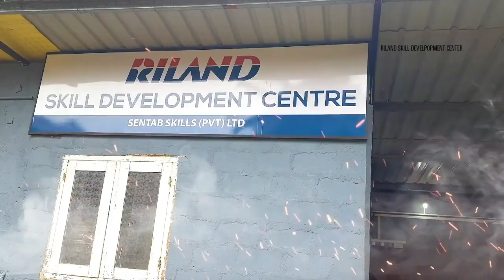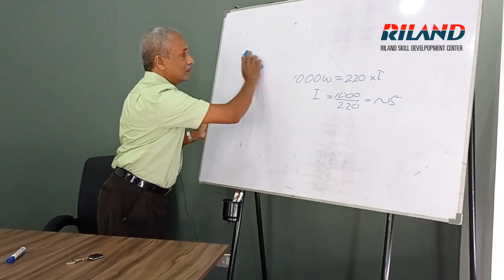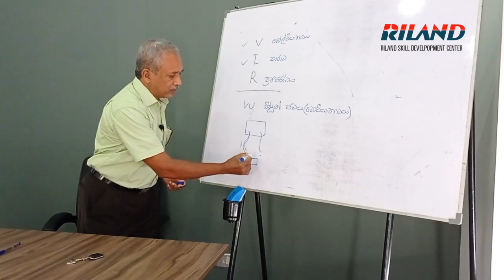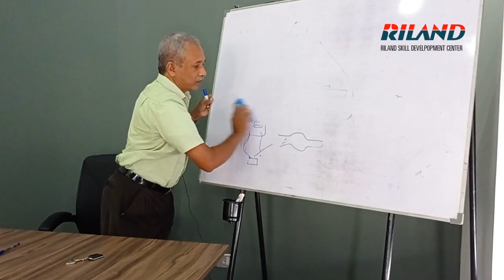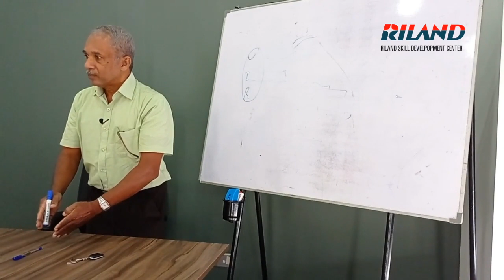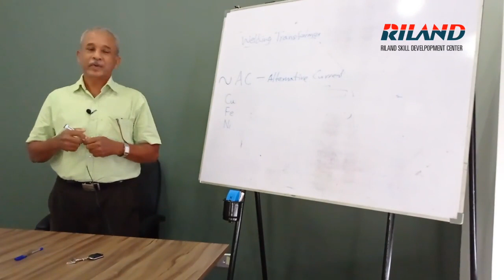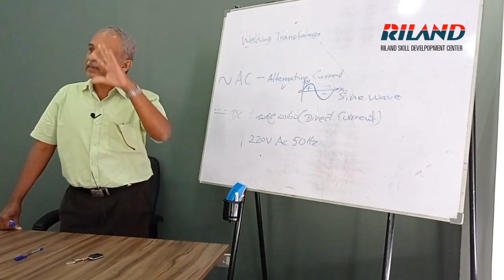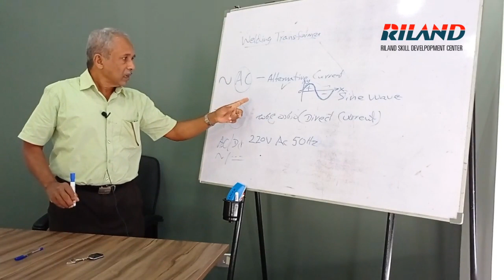වෙල්ඩින් සඳහා මූලික දැනුම IV - විදුලිය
Sentab Trading (Pvt) Ltd has equipped Sri Lankan welding industry since its inception in 2014.
World Renowned welding equipment RILAND, BRIDGE consumables, TUFRO welding consumables and accessories available with us.
ARC/MMA/STICK, MIG, MAG, TIG welding machines and Plasma cutters with RILAND inverter DC IGBT/MOSFET technology improves quality and efficiency of welding work.
BRIDGE welding consumables include welding electrodes, MIG/MAG or Gas Metal ARC Welding wires (GMAW), TIG filler material and it’s an economical solution for hard facing welding.
TUFRO offers Aluminium MIG welding wires, gas shielded flux cored wire, self-shielded flux cored wire, solid mig welding wire, Stainless Steel electrodes, SS tig filler wire, Tungsten Electrodes and high-quality welding accessories such as welding holders. Welding torches and their consumables.

Sentab Trading (Pvt) Ltd
326/2, Sirimangala Watte,
Mampe, Piliyandala,
Sri Lanka
Telephone